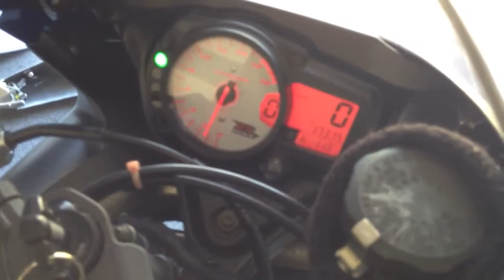Ed gsxr 600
Checkin up on Eds gsxr